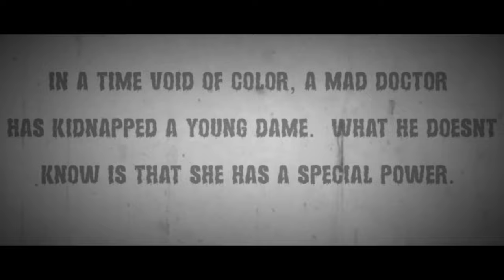Alexis Cunningham "The Medicine" OFFICIAL MUSIC VIDEO (Shot entirely on djipocket2)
NBC americansongcontest contestant Alexis Cunningham with her first musicvideo "The Medicine".

Directed/Produced/Filmed/Edited by @MC33 Productions
MC33 Productions (MikeCauchon)

Alexis is representing WestVirginia on NBC's "American Song Contest"

American Song Contest premieres March 21st on NBC. Hosted by snoopdogg and KellyClarkson

The Medicine is available to stream on all musicplatforms.